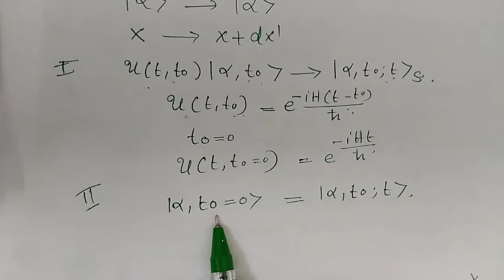State ket and observables in schrodinger and Heisenberg picture, Heisenberg equation of motion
Reference JJ Sakurai,MSc physics